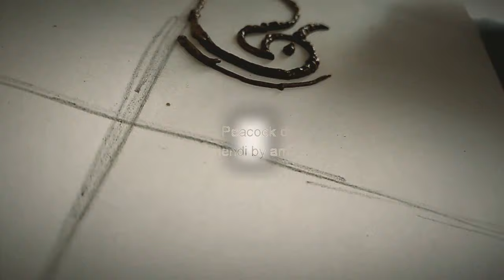Peacock design : mehendi for begginers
Hi all,

Check out the video. Hope uou like it

Ammu